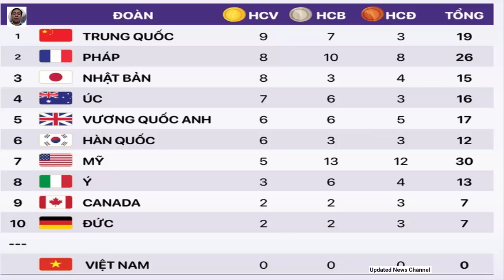Bảng xếp hạng huy chương Olympic 2024 sáng 1-8